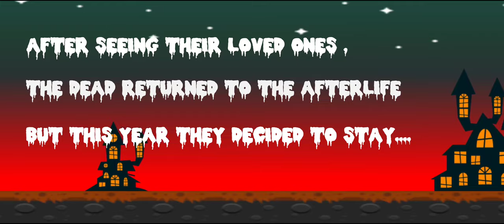Dia De Muertos - Gameplay Walkthrough Part 1 (Android, iOS)